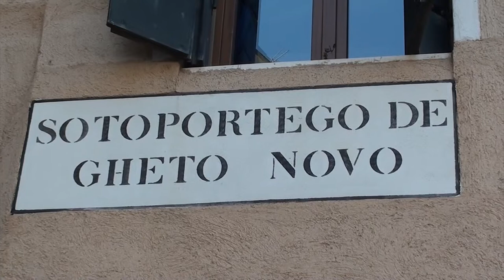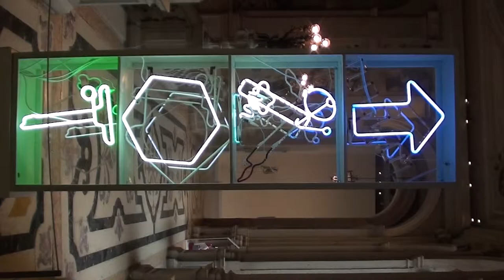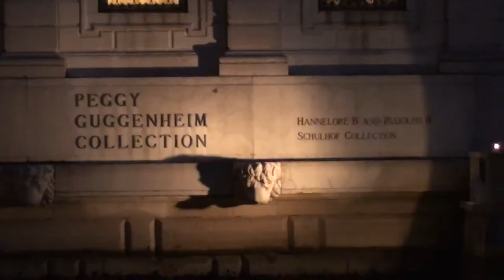Venise septembre 2015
Venise  en septembre 2015
Prises de vue : Doulnek Productions